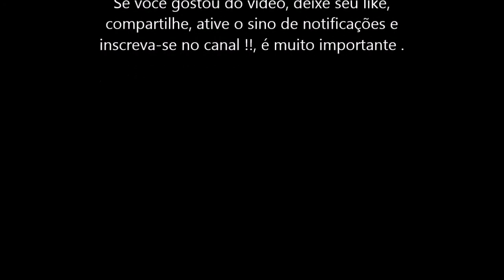AION 5.8 - Chow Gladiator PvP in Arena of Chaos 6#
AION 5.6 - Chow Gladiator PvP in Arena 6#

Vs Spirit Master/ Gladiator and Cleric.

Class: Gladiator
Server: Katalam
Char: Chow
60 fps
Ping: 149ms
Especialista  Gladiator PvP
PvP Gladiator